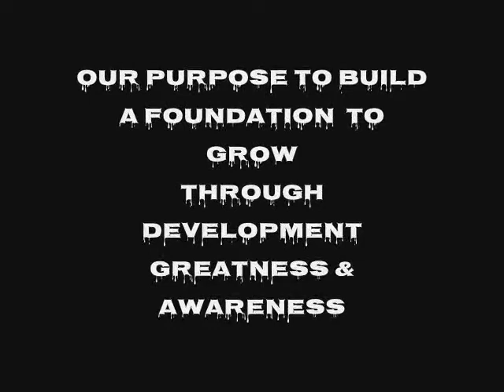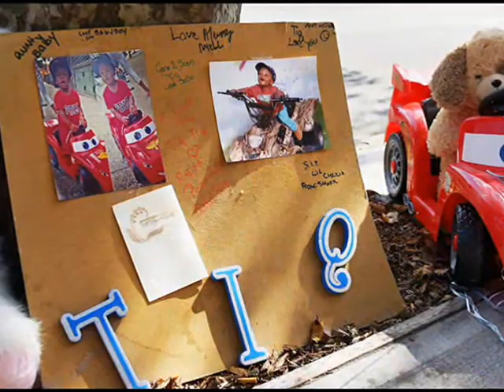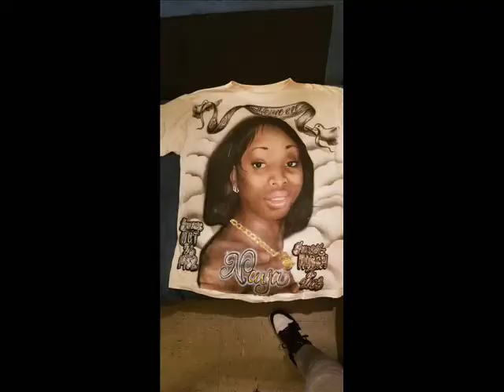children's true tribute "I WILL"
I will not surrender i will not fall if i do i will get back up against and just brush it off again victory i will win IAM A CONQUER